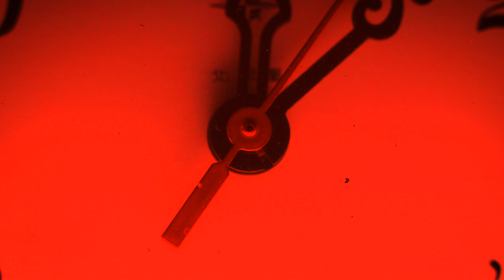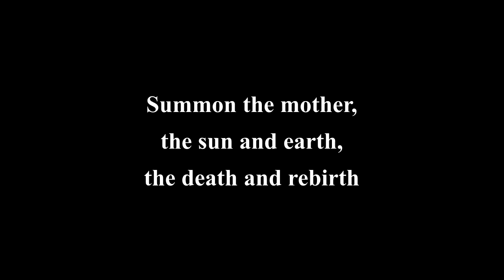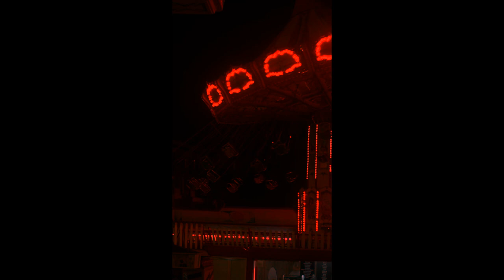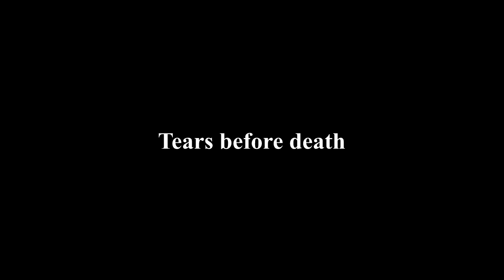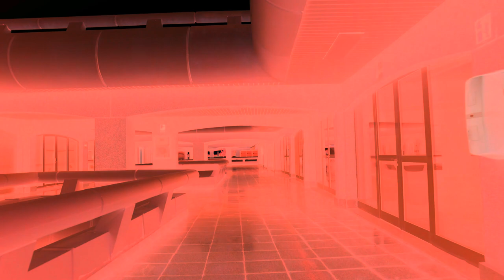Flower Spear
2. harambewashere2016, Jacques Barrette, Matthias Groeneveld
 Florian Delée, Willfried Wende, Krzysztof Strach, Andrzej Szmid, emirhan bal from Pixabay.